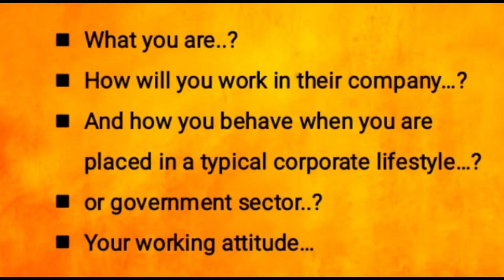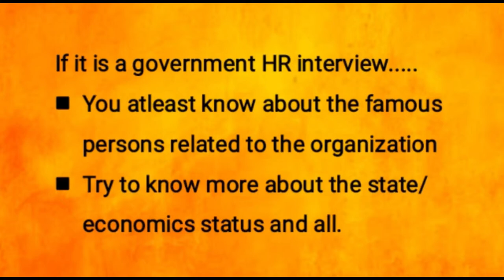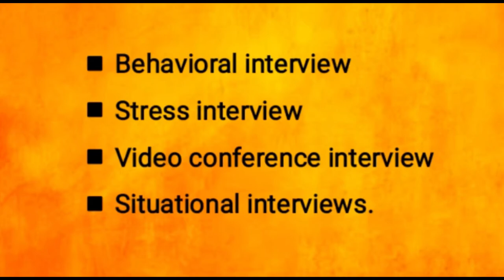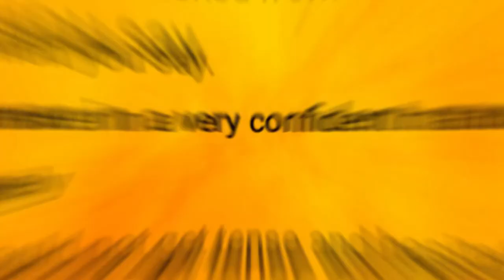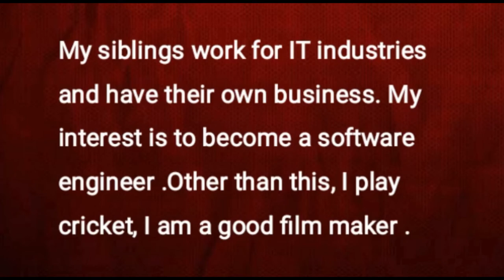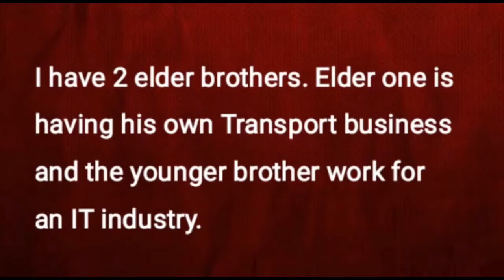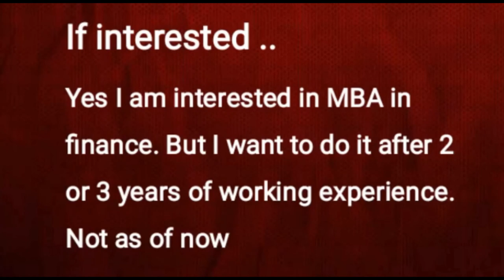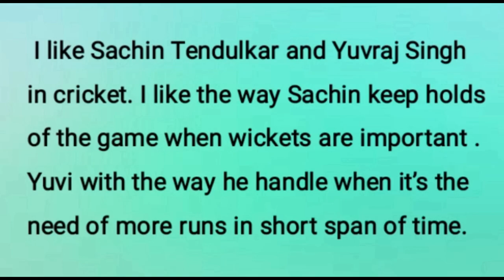How to crack HR Interviews-I || Case study || Part-I